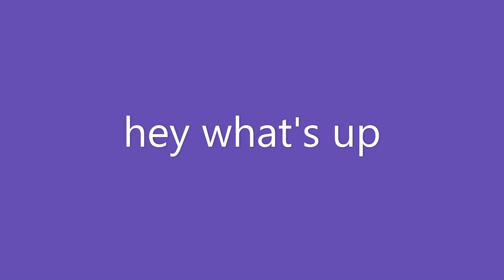rocket league Tournament montoge🌌